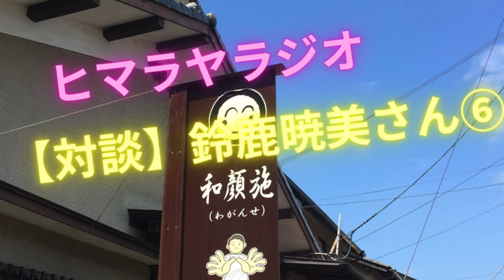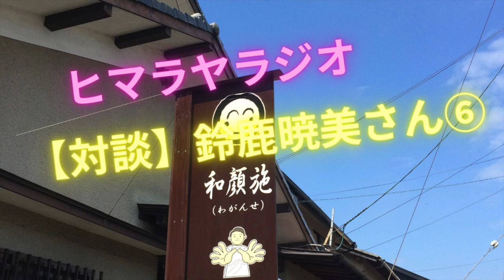「対談」鈴鹿暁美さん⑥【himalayaラジオ（和顔施のかげやん）】